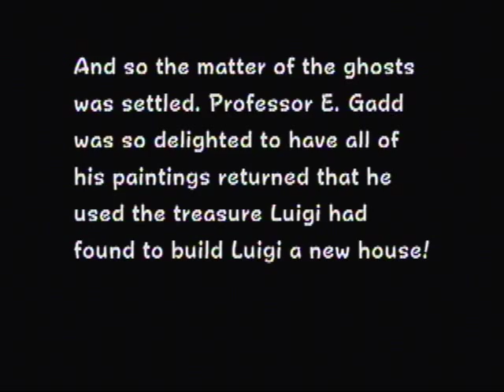Let's Play Luigi's Mansion - Area 4 - Part Boss - King Boo & Finale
Hey everyone. In this episode, we finish the game! Yay! We go up on the house top, hide behind some columns, rip off Bowsers head, and steal a crown. Oh, and save Mario.